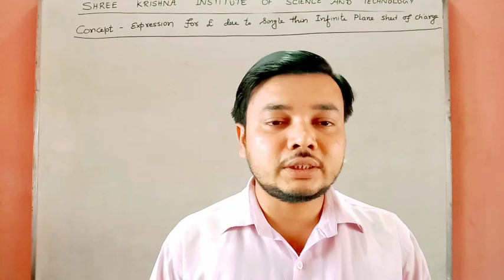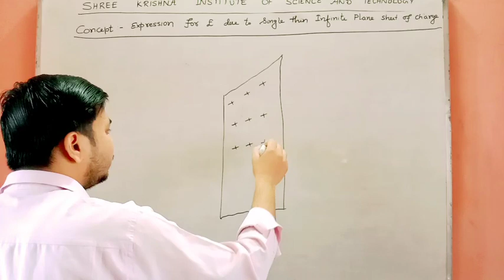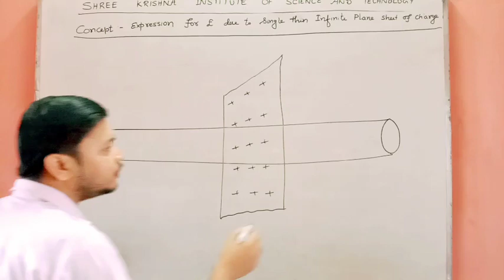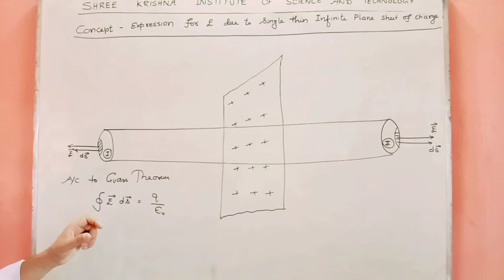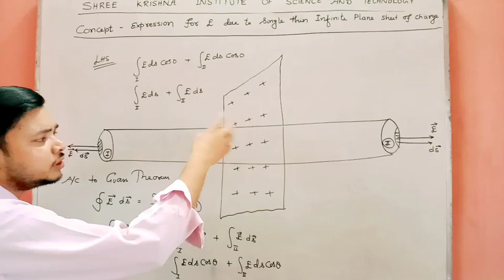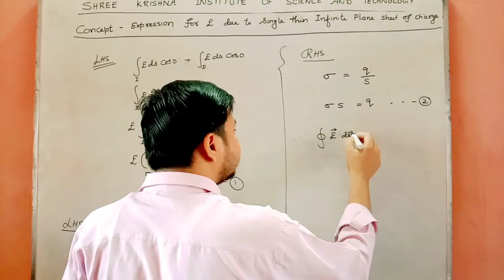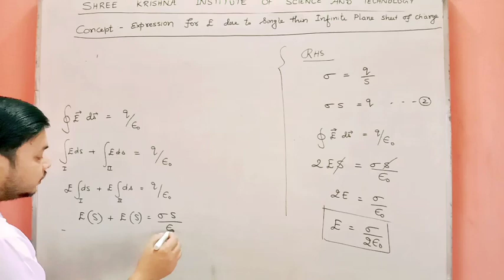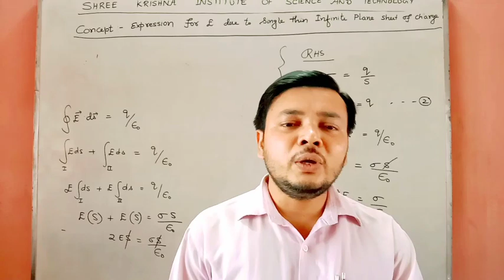APPLICATION OF GUASS THEOREM OF ELECTROSTATICS , LEC - 5 , 12TH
Expression for E due to infinitely plane sheet of charge , JEE/ NEET / COMPETITIVE EXAMS